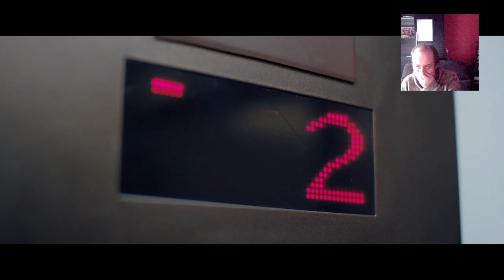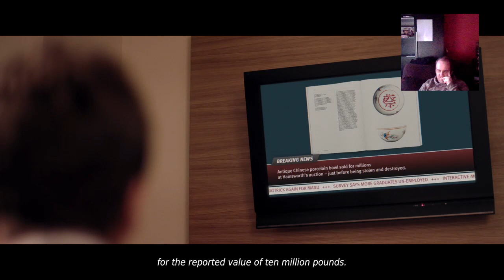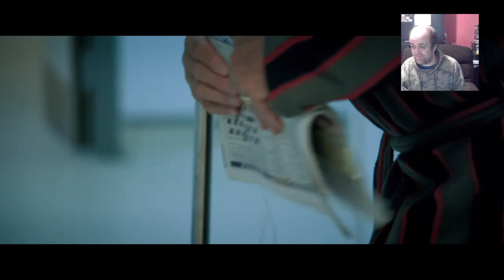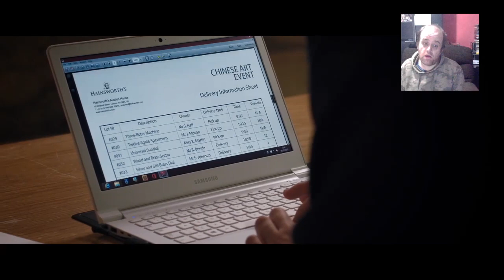Late Shift - Trophy Hunting - Walkthrough 3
Here is the third walkthrough, to get certain trophies for the platinum.

Matt, a smart student, has to prove his innocence after being forced to take part in a bold heist at a famous London auction house.

PLAYTHROUGH 3
Selfless
Board
Why?
200
Deal
Check CCTV
All clear
Take pepper spray
Use pepper spray
Drive
Do it
Play cool
Steal away
Make a suggestion
12:51 - Push it - Fair Share - Trophy
Agree
Let her
Let her
Prevent
Up
Enter offices
Make a call
Dial 999
Squeal
Speak up
Police
Unsure
Unsure
Woe
Follow him
Disbelieve
Object
Okay
38:17 - Kiss - Star Crossed Lovers - Trophy
Ask
Open window
Break it!
Trust
Trust her
Believe
Keep calm
45:56 - Keep calm - Choices Matter - Trophy
Physical pressure
Threaten him
Remove oxygen
51:59 - Stop - Interrogation - Trophy
Talk to receptionist
Pick up Parr's items
No
No
Intimidate him
Keep intimidating
Let him
Let him live
1:04:34 - Reject - The Delivery - Trophy
Go to the Tchois - Endings 3/7